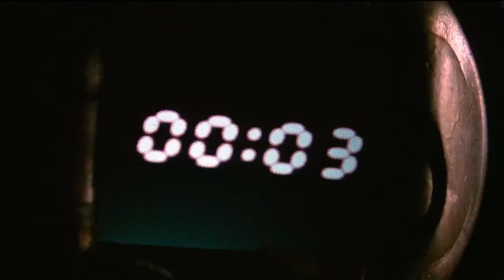Son of the Mask - Tim vs Loki